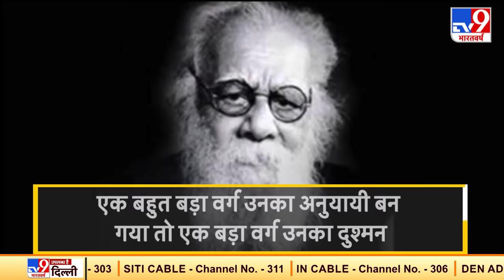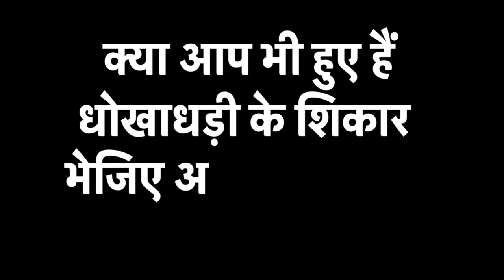Periyar EV Ramasamy..जिन्होंने हिंदू धर्म का किया विरोध, जानिए | Biography of EV Ramasamy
Periyar E V Ramasamy पेरियार ने अपने पूरे जीवन हिंदू धर्म (Hindu Religion) और ब्राह्मणवाद का विरोध किया. बल्कि उन्होंने इसके खिलाफ जिस तीखे तरीके से मोर्चा खोला और बातें कहीं, उससे दो बातें हुईं. एक बहुत बड़ा वर्ग उनका अनुयायी बन गया तो एक बड़ा वर्ग उनका दुश्मन.
कौन थे Periyar..जिनके खिलाफ बोलने की हिमाकत Tamilnadu में कोई नहीं करता, हिंदू धर्म का किया विरोध

Story and Vo - Parth Kusumakar

Biography of Periyar EV Ramasamy

Erode Venkatappa Ramasamy commonly known as Periyar, also referred to as Thanthai Periyar, was an Indian social activist and politician who started the Self-Respect Movement and Dravidar Kazhagam. He is known as the 'Father of the Dravidian movement'.He did notable work against Brahminical dominance and gender and caste inequality in Tamil Nadu.